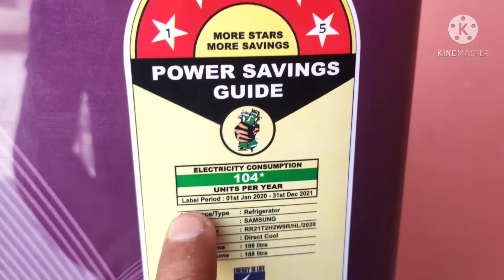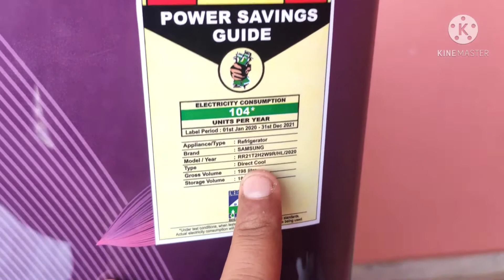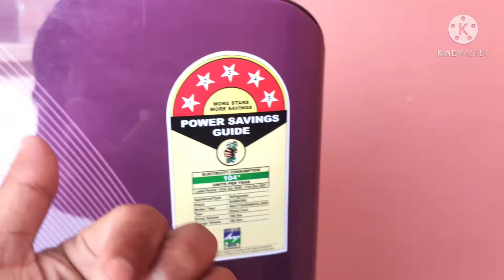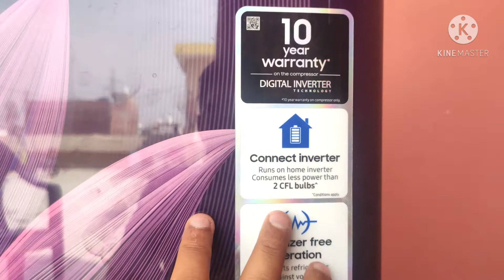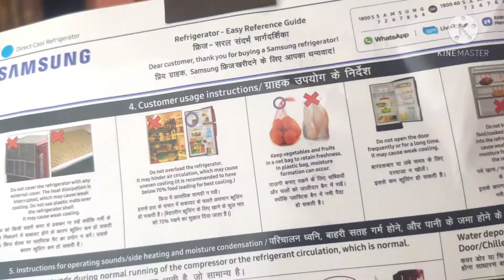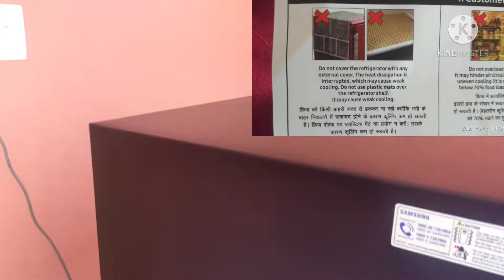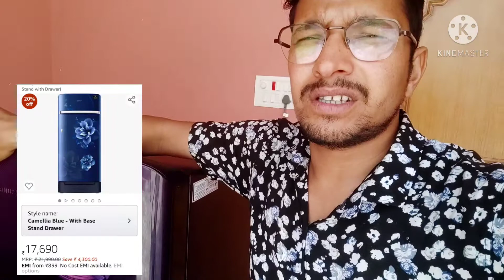samsung 5star Refrigerator unboxing &review 2021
samsung 198L 5star refrigerator,best in small family low power consumption takes 2cfl bulb's power, operates in inverter and solar energy.